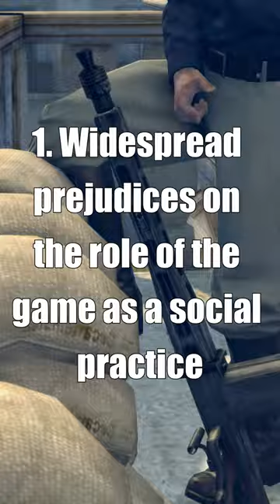Why Does Italy not Develop Games?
There are many videogame developers across Europe, yet there are not many devs from Italy. Why is that? Made in Italy is a symbol of quality, yet we don't often get to see it in Video Games. The reasons are many, from cultural to economic factors and in today's video I explain the bigger picture as clearly as possible.

Sources:
(1) Newzoo; Top 10 Countries/Markets by Game Revenues
(2) Sisal; Videogiochi più venduti nel 2020 in Italia
(3) Gameindustrybiz; To build a future, Italy's games industry must reckon with its past
(4) Alessandra Micalizzi; Osservatorio qualitativo sull’industria videoludica 2019
(5) Gameindustrycareerguide; Best Cities for Video Game Development Jobs
(6) Gamedification; Report Qualitativo Industria videogiochi Italia 2019
(7) Allbrands Markets; 505 Games and Digital Bros
(8) Metacritic's 10th annual game publisher rankings (2019)
(9) Ilsole24; Boom di videogiochi in Italia. Nell’anno del lockdown giro d’affari a quota 2,17 miliardi

Update: Some weeks later after posting this video, some big steps fowards were made! The Italian minister of Culture Franceschini has promoted games to cultural goods, meaning that the italian goverment is willing to fund videogames developed in Italy (up to 25% of the total costs of production!).